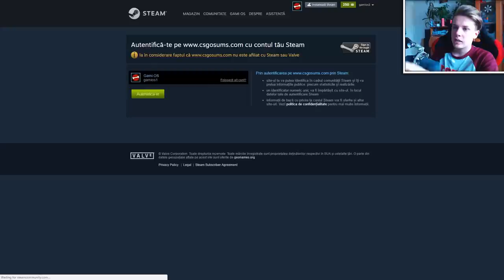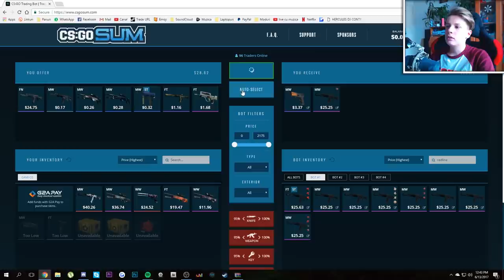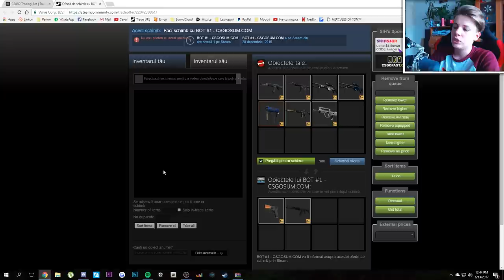CELE MAI SIGURE TRADE-URI !!!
In acest episod va prezint un site de trading.

✦Vrei reduceri la jocuri pe G2A?

      -Cashback: Gami

      -Codul: gamiOSC4R 10% in plus.